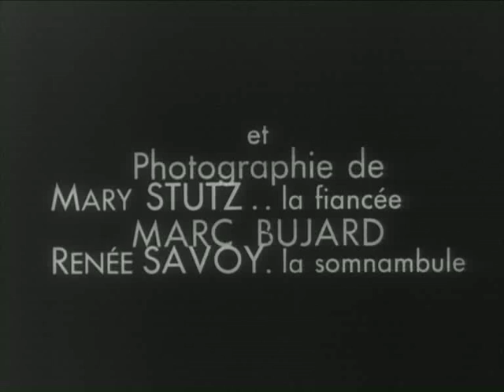La perle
La perle - Henri d'Ursel. Belgique 1929, noir & blanc, muet, 33'48''.

Soundtrack:  Mireille Capelle

Available on our dvd: Avant-Garde 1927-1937. Surrealism and experiment in Belgian Cinema